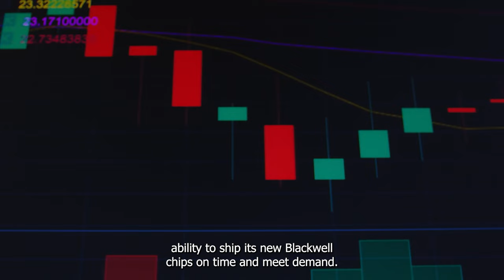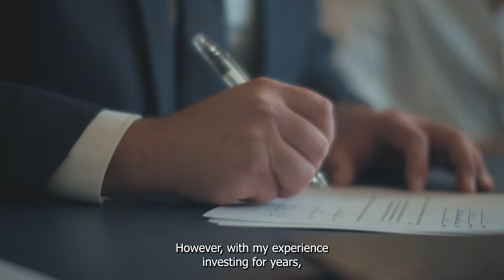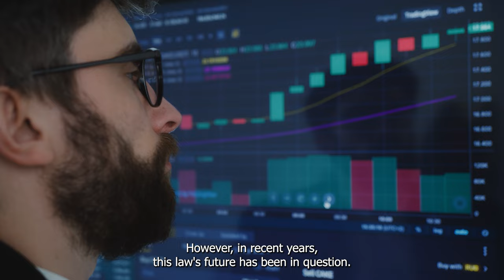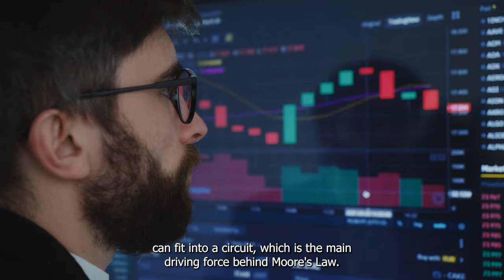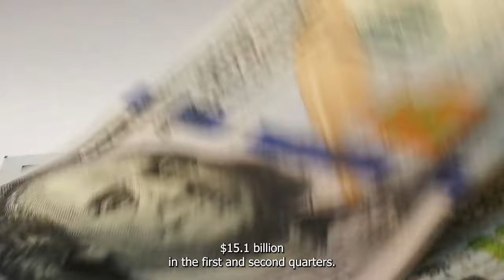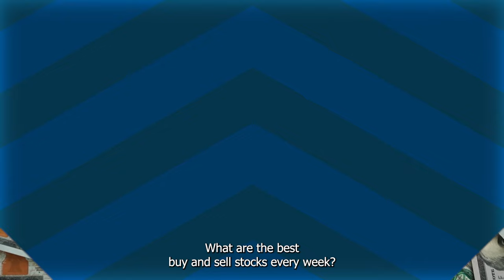What Will Nvidia Stock Look Like in 1 Year | NASDAQ: NVDA | Stock Market | Trading | Investing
With earnings just around the corner, investors are considering what the next year might bring. Let’s consider where Nvidia might stand a year from now.

OpenAi Issues A Warning To Nvidia, Is The AI Bubble About To Burst | NASDAQ: NVDA | Stock Market